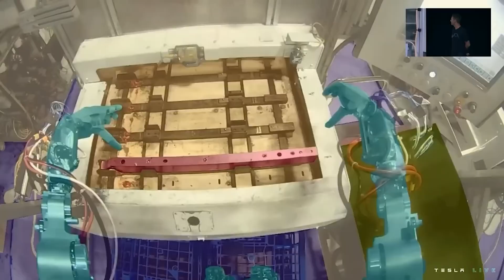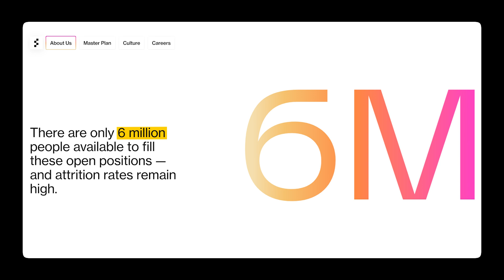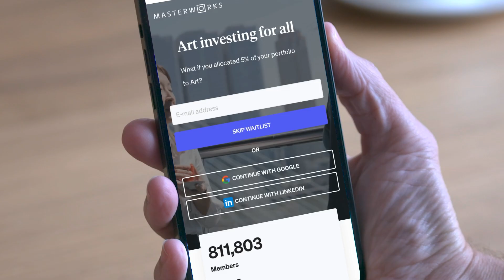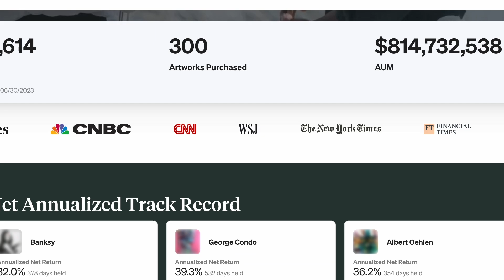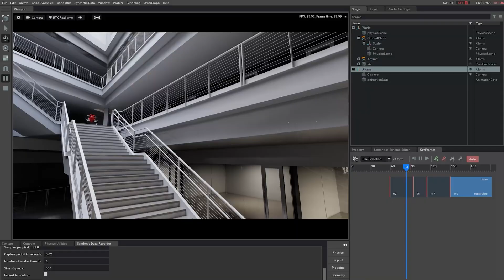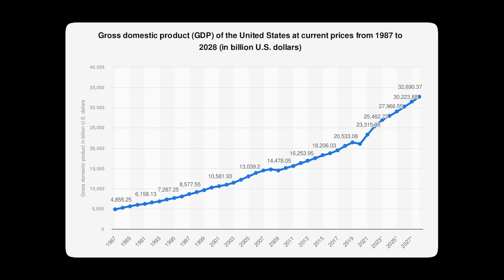Bill Gates, Sam Altman and Jeff Bezos SHOCKED The ENTIRE ROBOT INDUSTRY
This goes in the description:

Skip the waitlist and invest in blue-chip art for the very first time by signing up for Masterworks

0:00 Tech Billionaires Investing in Robot Company
2:00 Elon's Optimus Robot
3:08 Masterworks
4:21 Nvidia's Simulation Platforms
6:50 Robot Economy